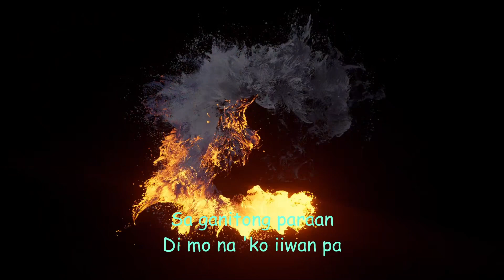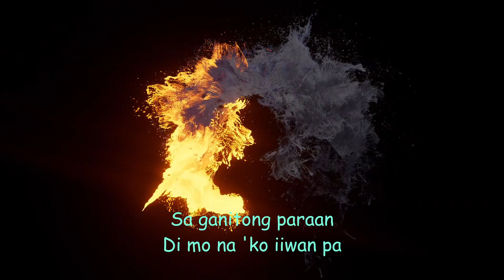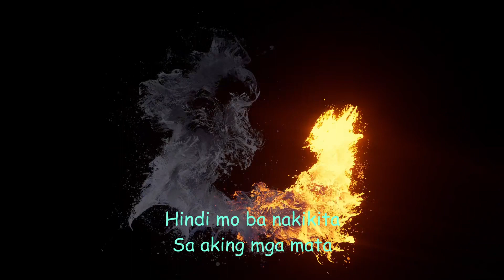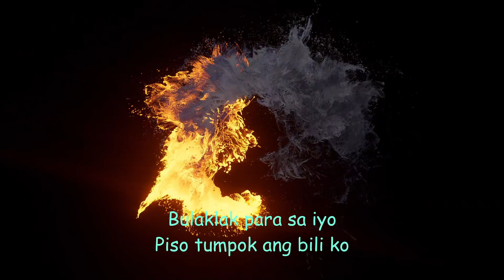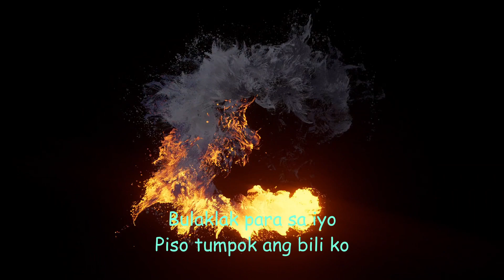Siakol - Peksman (Instrumental / cover / Karaoke)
This content has high quality audio for your karaoke style entertainment. You can sing along with this video. This is a cover of OPM (Original Pilipino Music) Siakol - Peksman.

This is a music production channel. We created the audio and performed all instruments in this video including the recording, mixing, and mastering process.

Thanks